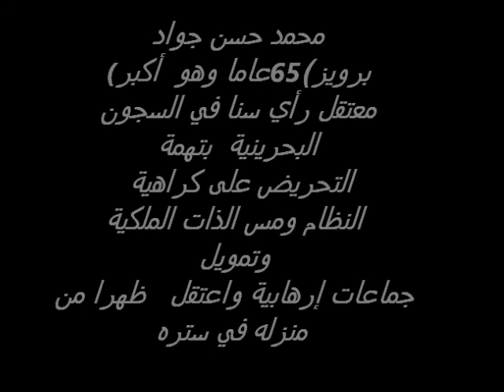كلمة ائتلاف 14 فبراير فى الوقفه التضامنيه 3-9-2012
وقفه تضامنيه مع المجاهد المناضل محمد حسن جواد برويز الرمز المعتقل  نضمها شباب التغير بستره وائتلاف 14 فبراير فى منزل المز المعتقل 3-9-2012